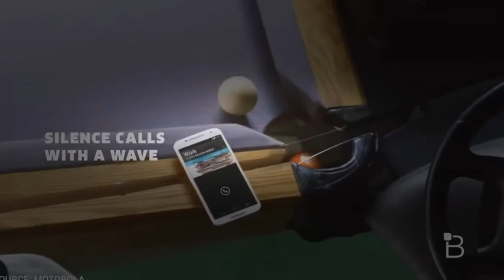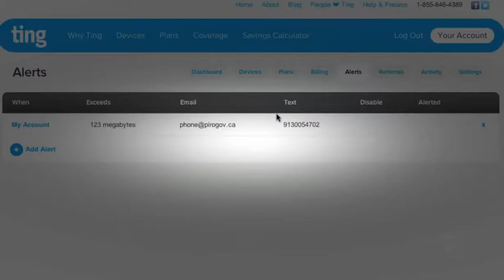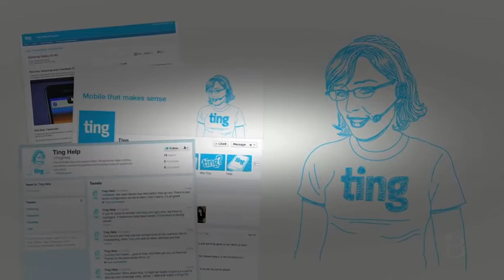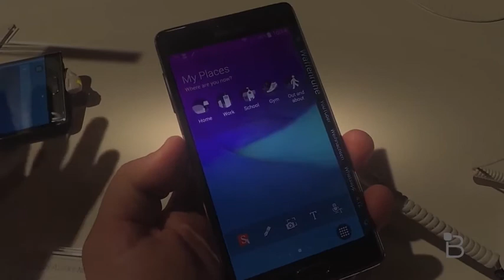New Moto X and Curved Smartphone Displays | BTechVision